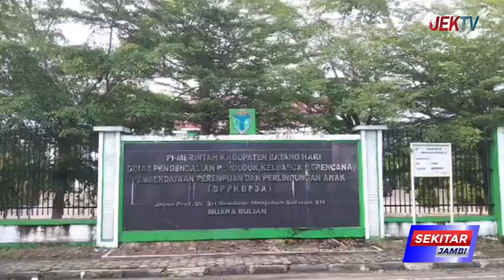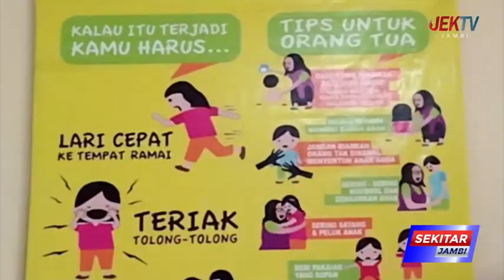DPPKBP3A TANGANI 19 KASUS, HARAP WARGA TAK SUNGKAN MELAPOR